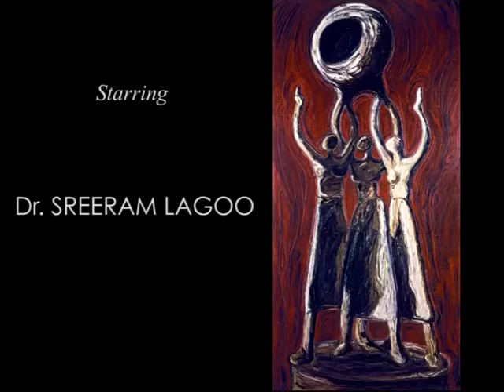THODA SA AASMAAN - EP 4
THODA SA AASMAAN - TV SERIAL - 1995 - Directed by DEEPTI NAVAL